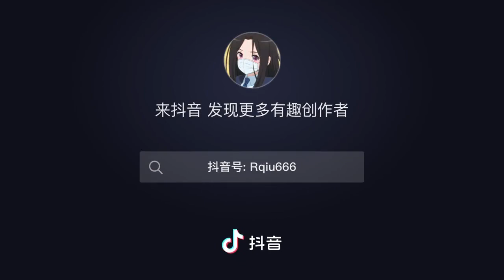24 June 2021